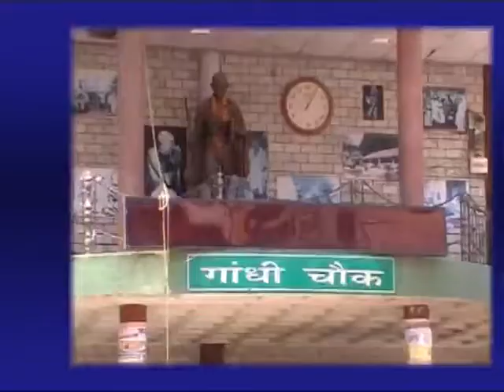7 aug main news headlines